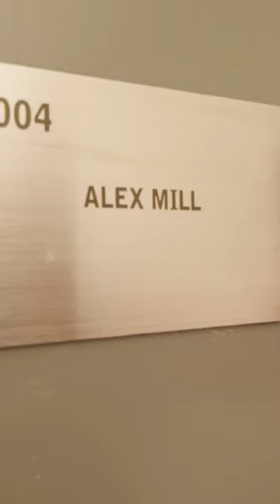Inside the Alex Mill NYC office with ex-J.Crew CEO Mickey Drexler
Welcome to retail giant Mickey Drexler’s new Soho headquarters. It’s one part showroom, one part office, and one part doggy day care, thanks to Alan. He’s the furry and friendly office pooch greeting guests at Alex Mill, a rapidly growing fashion brand that Drexler co-founded with his son, Alex.

This is “Not Your Average Office Tour” with New York Post reporter Lydia Moynihan.